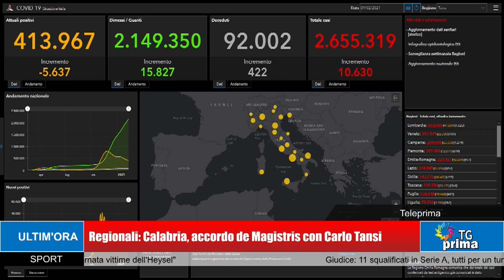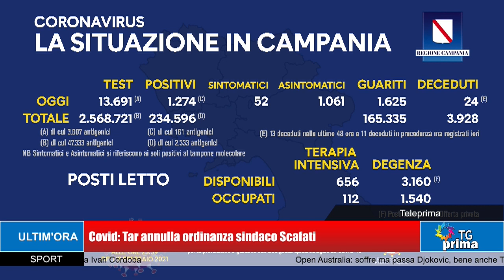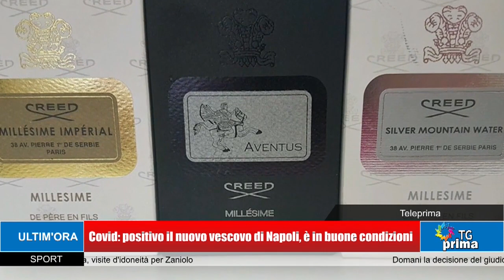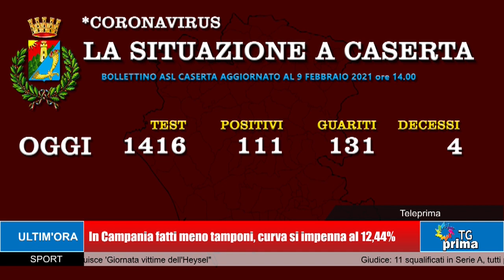TG Prima Ore 13:30 (10-02-2021)